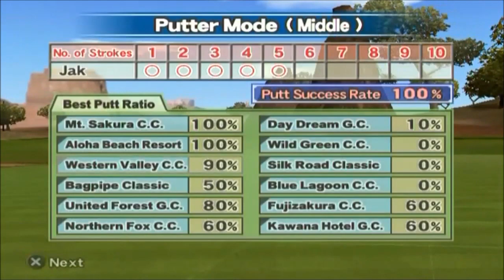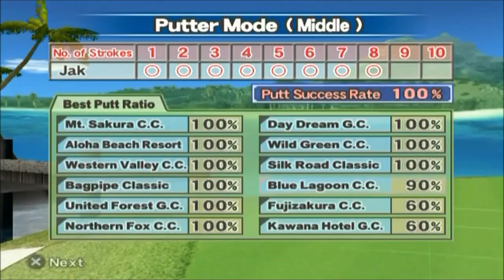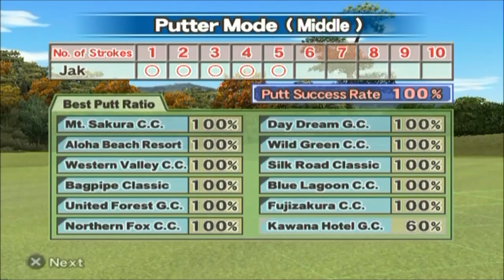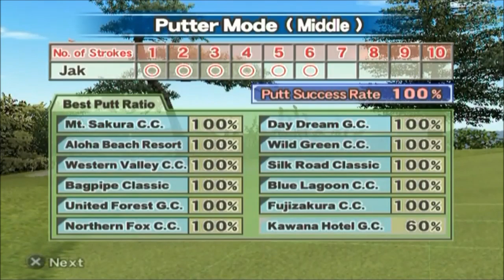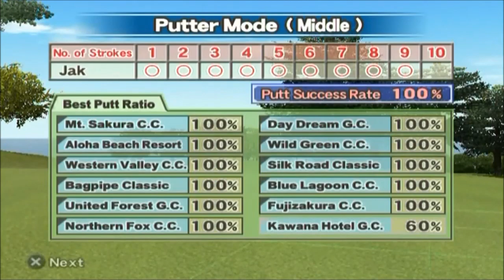100% PUTTER MODE ON EVERY COURSE! - Hot Shots Golf Fore!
Got this over a month ago, but just got around to finishing the edit.

My 2nd Channel:
CaptainSpeedruns
Recording Software:
Elgato Game Capture/OBS (PS2/PS3), Amarec/OBS (Wii/SM64)
Editing Software: